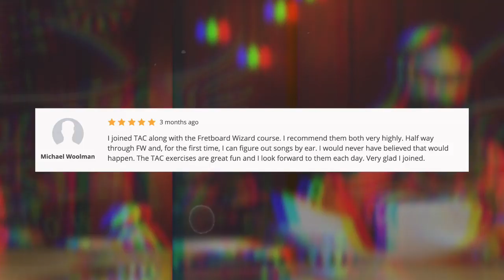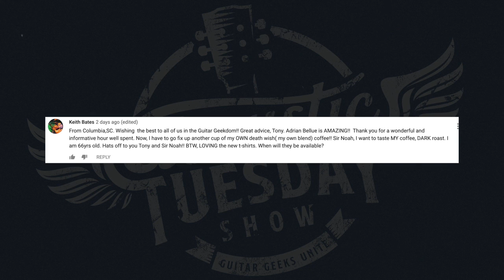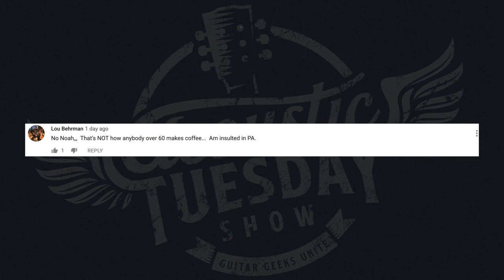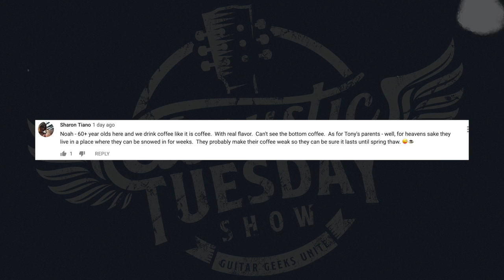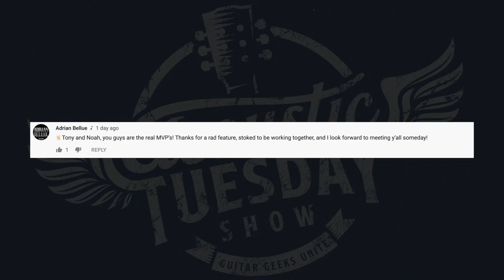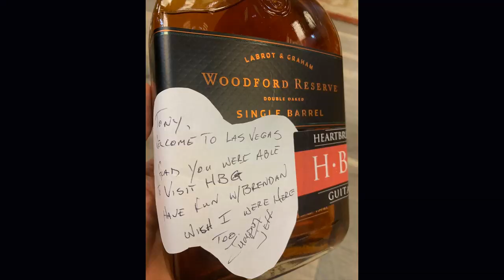Tommy Emmanuel's NEW Documentary & Guitar for Post Traumatic Stress [It Works!] ★ (AT 105)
You are invited to be part of the BIGGEST acoustic geek endeavor EVER!

You know we have been huge supporters of Guitars 4 Vets, raising over 25K for the organization in 2018.

Well... we want to go even bigger in helping out those vets who would benefit from the power of music.

So, in today's episode of Acoustic Tuesday, I'm going to give you all the details on the G4V Fundraiser, plus, check out a documentary about Tony's "guitar hero", Tommy Emmanuel and
Listen to Matt C. from Eddie's Guitars play an original tune!